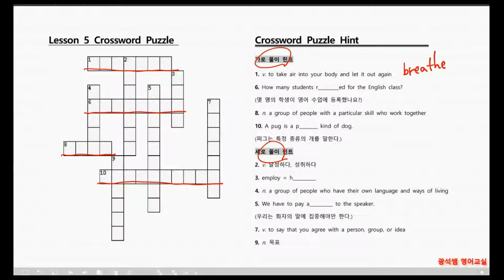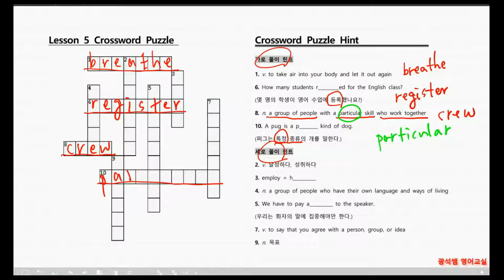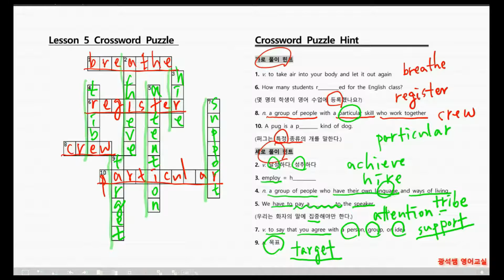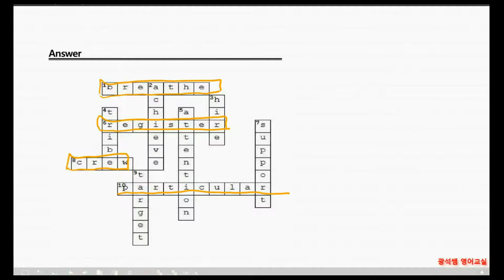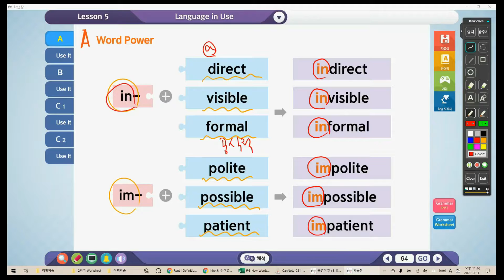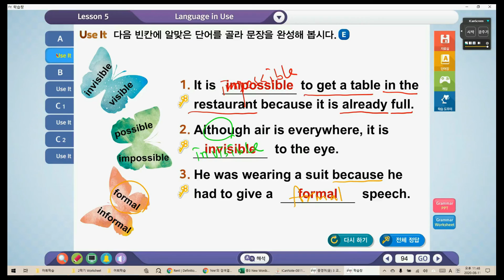40강 동아 3학년 5과 단어설명 01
본 수업은 온라인 수업에 맞춰 동아출판사 윤정미 대표선생님 교재를 공부하는 중학교 3학년 학생들을 위해 준비했습니다. 부족하지만 조금이나마 도움이 되길 바라는 마음 입니다.
감사합니다.